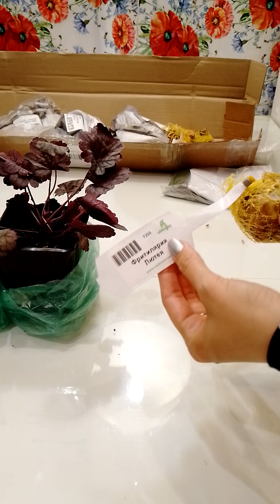Распаковка посылки из Садового мира